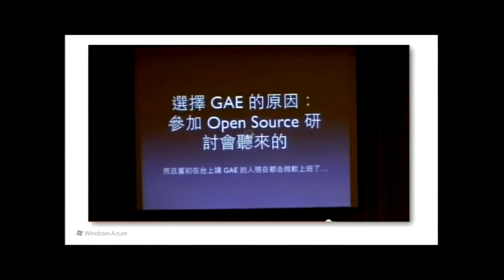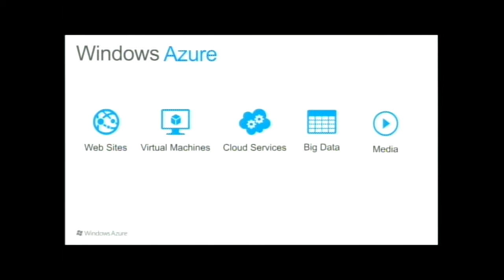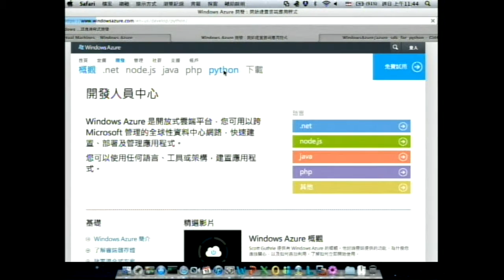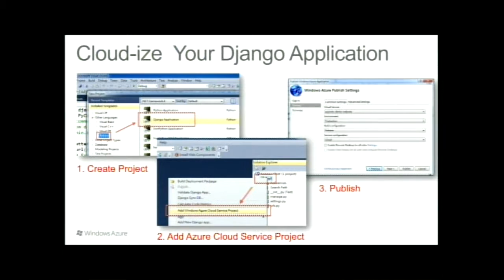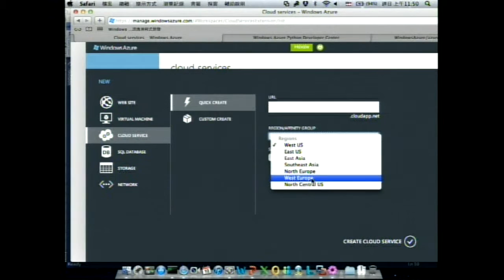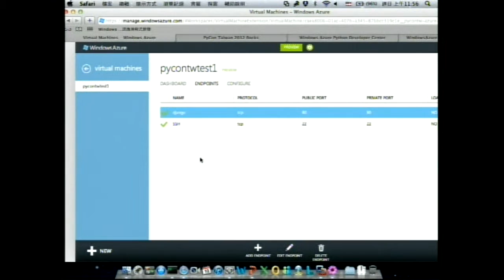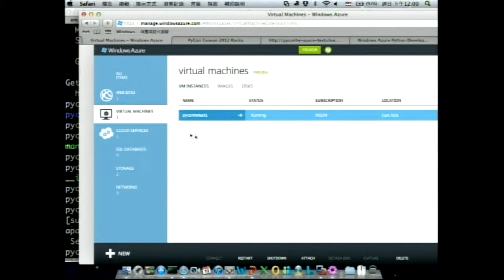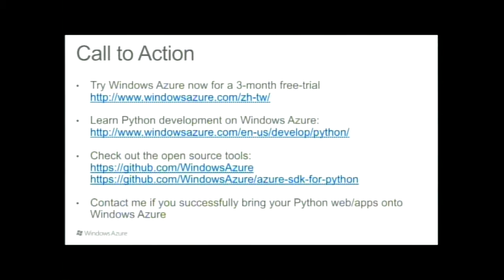[PyConTW 2012] 在 Windows Azure 上開發 Python 應用 by 上官林傑 (ericsk)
上官林傑 (ericsk)

上官林傑在台灣微軟擔任應用技術開發副理，熱愛軟體開發技術，特別在 web、cloud、mobile 領域有所涉獵。之前在中華電信從事開發工作，並曾組織 Taipei GTUG 分享 Google 技術的使用經驗。

在 Windows Azure 上開發 Python 應用 講題摘要： 介紹如何在 Azure 雲端平台開發 Python 應用軟體。